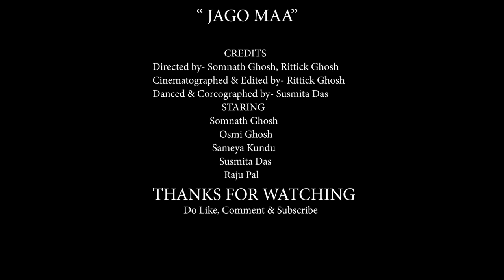Jago Maa Jago Maa || Cover by Somnath Ghosh || Birandra Krishna Bhadra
Song : Jago Maa Jago Maa
Singerv: Somnath Ghosh
Cinematography & Editing : Rittick Ghosh

            ORIGINAL CREDITS
Singer : Arijit Singh
Music composed by : Jit Ganguly
Lyrics written by : Chandrani